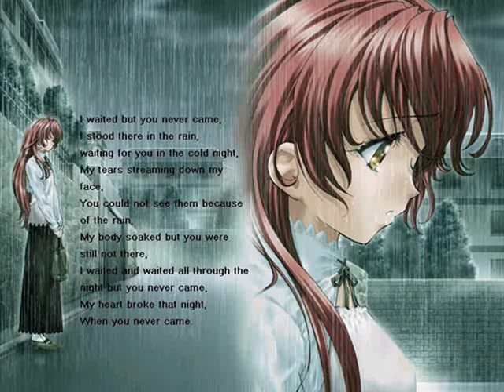Shinsu And Shintas memories together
~*Please Read!*~
Tell me how you think of the story i made ^_^ is my first time too
so im not sure if it's going to come out right but please be honest of how you think of my vid
Please youtube don't delete this vid!
If you do then i'll have to do all the hard work again!
Story title-Shinta And Shinsu Memories...
Theme song-Suzukas main theme
Story about-My story is about a
boy name Shinsu and a girl name Shinta

Story...
One time when Shinta first saw Shinsu,
she fell in love with him when she first layed eyes on him..
One month later she finally express her feelings and kissed him...
After that day they went out for a year...One day on June 29,2009
Shinta was playing the piano her mother
came to her...and said:I have bad news..Shinsu died in a car crash.
..Shinta started closely at her with a face that had so much sad
emotions...Shintas mother said:His funeral is on next monday...
On next monday she came...and said to Shinsus grave:Im sorry...
That what I said that was rude...or anything..Is been great this
year...and I never got a chance to say good-bye...
After that while she walked out of the grave-yard..she stopped and
a flash-back started..when they first held hands while they were
walking to the park Shinta blushed and so did Shinsu and he looked
away...later on she got used to it..then another flash back came..
and it was their second kiss in public..Shinta had her eyes wide
opened..then later on she closed her eyes little by little then the
flash-back ended...Shinta was walking on the side walk then waited
on the bus stop for a bus...then later on she started thinking
about Shinsu and then when she saw his face...tears ran down..
when she got on the bus she saw her friend on the swing her friend
Miki said:Hey today I was in a fire it was so scary! but then..a guy
name Shinsu came after me...and saved me.Shinta was suprised then
she had another flash-back when he didn't wanna hold hands Shinta
laughed and Shinsu blushed looking away..then another flash-back
came when they were 16 when Shinsu and Shinta had so much fun..
Shinta sat on the bench...and tears ran down her face
Shinta said:One day..
*looks up* I will see
you again..and I promise...